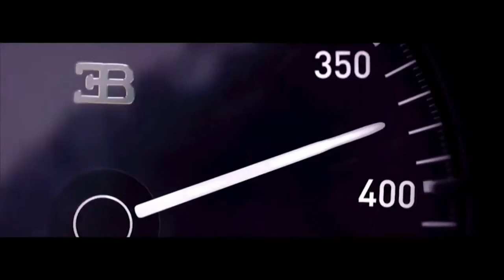Billionaire MOTIVATION! BEST SUPERCARS [ULTIMATE SUPERCARS ] SUPERCAR COLLECTION # SUPERCARS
Best super cars, BEST SUPERCARS, Most EXPENSIVE Cars, FULL TOUR OF THE SUPERCAR COLLECTION Lamborghini Aventador SVJ, Centenario, Bugatti Chiron, Pagani, ULTIMATE SUPERCAR.
This luxurious billionaire lifestyle video. Billionaire Luxury Lifestyle 2021 💰 Rich People Luxurious Lifestyle (SUCCESS MOTIVATION #7) where you will see the real-life of billionaires! Enjoy the Luxury Lifestyle of Billionaires. Experience their luxury lives full of luxury homes, cars! Get motivated by the billionaire lifestyle and let's get fired up!
Get motivated by the billionaire lifestyle, full of luxury supercars! This is the best movie about the luxurious lifestyle of billionaires. Experience the life of billionaires and use it as motivation to achieve all your goals!

luxury lifestyle
luxurious lifestyle
billionaire lifestyle

# SUPERCARS

Подробнее...
Трек
Vision pt. II
Исполнитель
Lost Sky

Billionaire Lifestyle ○ Billionaire Luxury Lifestyle 2021 ○ Billionaire 2021 Motivation ○ Luxury Lifestyle 2021 ○ Luxurious Lifestyle ○ luxury motivation ○ luxury lifestyle billionaires ▶▶ Billionaire LuxuryLifestyle 2021 💰 Rich People Luxurious Lifestyle (SUCCESS MOTIVATION)